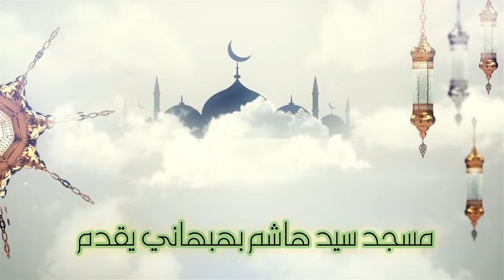يبيتون سجدا و قياما - خطبة الجمعة - الشيخ علي حسن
يبيتون سجدا و قياما
خطبة الجمعة

تصوير وإخراج
يوسف علي
هندسة الصوت
محمد عباس
عبدالحميد مقدم
مسجد سيد هاشم بهبهاني
الكويت